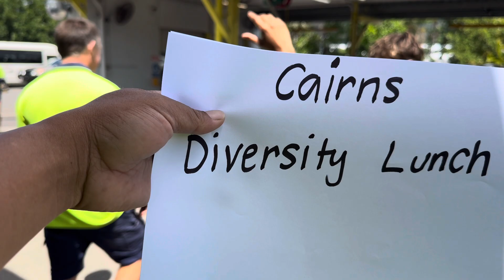Diversity Day at hertz Cairns